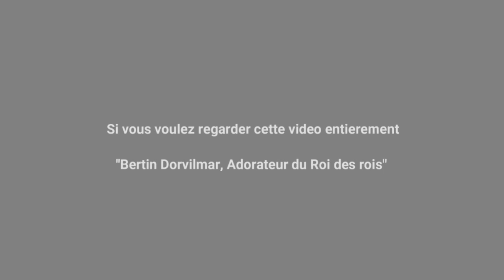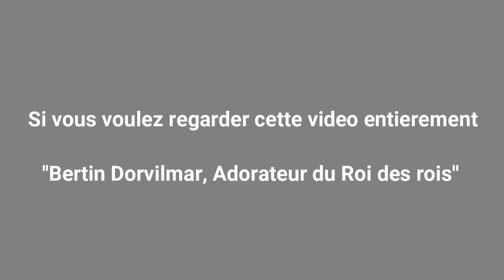L'homme, un Adorateur inné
Un extrait du live du dimanche 05 Juillet 2020 sur notre page facebook.

Cliquez sur ce lien pour nous rejoindre

En cliquant sur ce lien vous allez retrouver la vidéo dans son intégralité. Si vous voulez nous posez des questions, vous pouvez le faire en commentaires ou sur whatsapp

Soyez richement béni.